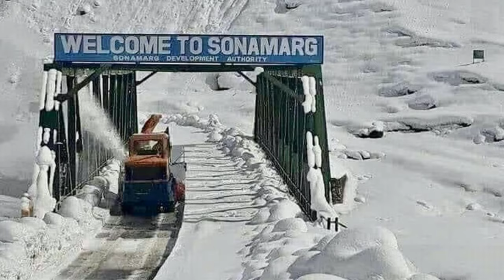KASHMIR - Gods own paradise | Dal Lake | Mughal Gardens | Pahalgam | Gulmarg | valleys | TRAVELIFIED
ছবির মত সুন্দর কাশ্মীরের ছবির কোলাজ

No offense.
All copyrights reserve under YouTube community guideline rules. No part of this video can be used without consent of owner, channel owner.

Director & Editor :- SOURAV
Acknowledgment ( raw video file owner) :- sourav

Publisher :- TRAVELIFIED

আমাদের চ্যানেল কে সাপোর্ট কর। বাংলা ইউটিউব কে সাপোর্ট কর। এগিয়ে নিয়ে চলো বাংলা ইউটিউব কমিউনিটি কে😘

If you like this video then make sure u LIKE it☺️
Type your golden comment we consider it your sign of love to us🥰

আমায় প্রতিলিপিতে অনুসরণ করুনঃ

You can also join our telegram channel:-

support us to grow and make more existing videos.

@Vagabrothers @HeyNadine @Migrationology @WoltersWorld hopscotch @Psychotraveller @GRRRLTRAVELER @Sonia’sTravels @ThePlanetD @GonewiththeWynns